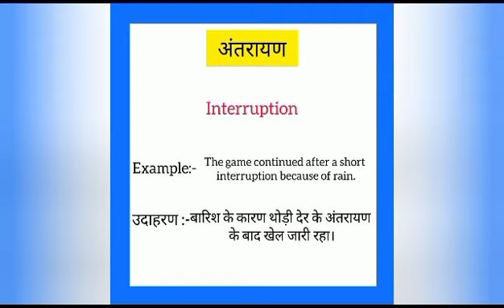Antarayan ko english mein kya kahate hain | अंतरायण इंग्लिश में क्या कहते हैं | Interruption meaning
Antarayan ko English me kya kahate hain
Antarayan को इंग्लिश में क्या कहते है

अंतरायण को इंग्लिश में interruption कहते हैं
Antarayan ko English mein interruption kahate hain